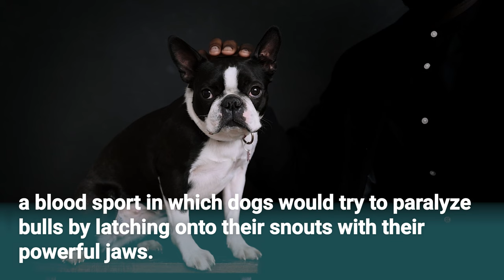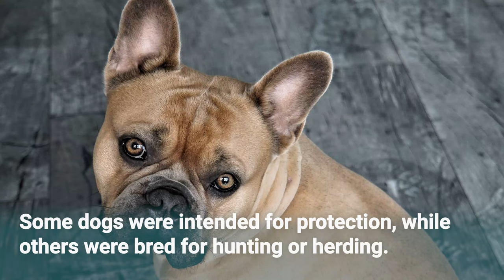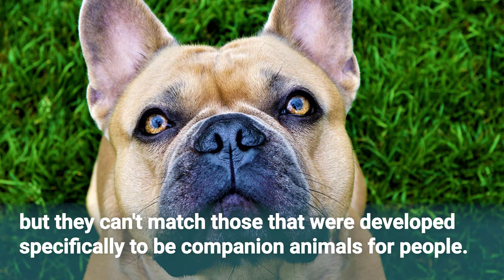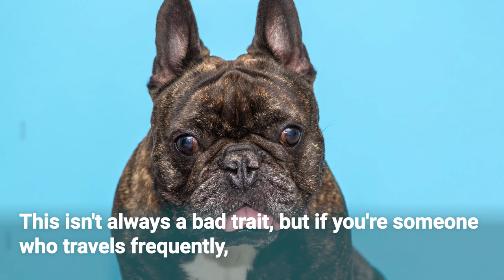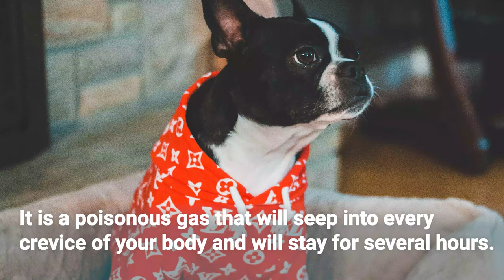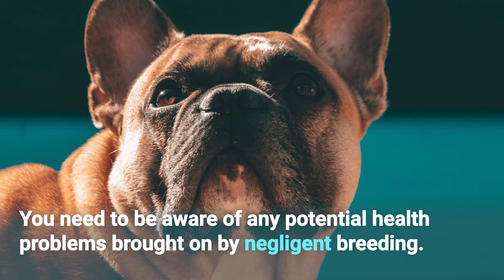French Bulldogs Make Great Family Pets 🇨🇵 The Most Adorable, Well-Behaved Dog Breeds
French Bulldogs make great family pets. In this video, we will give you all the pros and cons of owning a French Bulldog.
➡️ Frenchies can appear chunky and grumpy, but they are quite active and happy dogs. A bit on the stubborn side, it is important to spend time establishing rules and patterns. French Bulldogs range in temperament from frisky and playful as pups to champion couch potatoes as adults.
Due to their face shape, they do tend to drool often and are known to be very gassy dogs. If you can get past the gas, they are easy to groom and are generally polite and quiet dogs.

Fun and friendly, French Bulldogs are perfect for families looking for a laid-back and comical dog. This video will give you all the information you need to see why this dog is a great family companion.
➡️ Let's hear the French bulldog pros and cons and the story about this Greek Bullbaiter and how to care for a French bulldog as well as some French bulldog tips!
There are many perks to owning a French bulldog and we will provide some tips on how to best take care of your new Frenchie.

🐾 Welcome to the official YouTube channel of DailyDoge 🐾

From the energetic busy dogs to the lazy couch potatoes, we love all dogs big and small. If you share this love of dogs, this channel is for you!
➡️ The videos you will find on DailyDoge are full of the most adorable dogs on the planet and all the information you need to know about any breed. Understanding the history of a breed is a terrific way to understand the behaviors and instincts the dog may exhibit.
Some dogs were bred as hunters, some as herders, and others as guard dogs. If you have a small dog with a pointed nose, there is likely a history of hunting in its lineage.

Aside from working behaviors, Dogs exhibit many traits that make them wonderful companions. A bad day can instantly turn to a good day when faced with a happy little wagging tail and a soft friendly face to greet you.
If you need help choosing the right breed for your family or simply enjoy learning about these amazing creatures, DailyDoge is here to help.